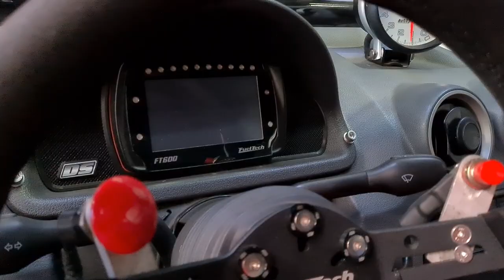Racetech está cada dia mais rápida - Equipe crescendo